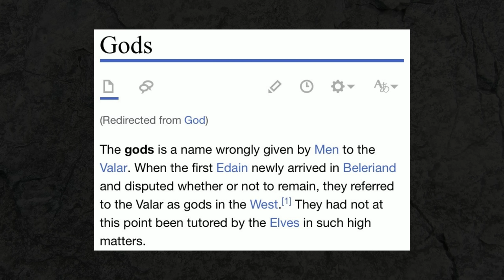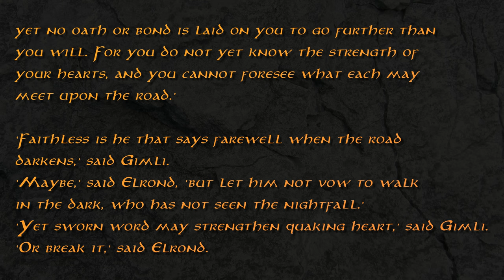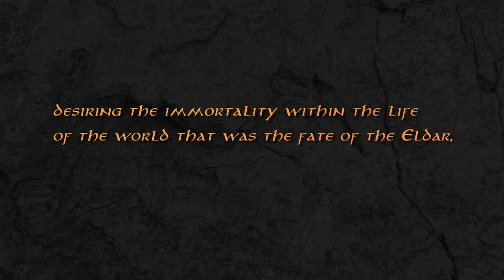Rings of Power Episode 4 - HONEST REVIEW | Lord of the Rings on Prime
Hello friends and foes of Middle-earth and welcome to this fourth breakdown of Amazon's Lord of the Rings: The Rings of Power Episode 4. In this review I'll go through some of the worst things in the 4th episode and talk about some of the many issues this series has. At the end I'll give scores for various elements like story, lore, cinematography, dialogue, acting etc.
As many of you know, I was not that optimistic about the show and many of my fears were confirmed as The Rings of Power seem more like a fanfiction than a faithful adaptation of Tolkien's works. One thing that surprised me though, is how boring the Rings of power is. I will say though that episode 4 is the best of first 4 epsidoes, but the dialogue and writing is still really awful. Luckily there are no Harfoots in this episode! 🎉

[!SPOILERS!]
In the episode we will discuss Míriel's dream about the downfall of Númenor. I think it's a fine way to foreshadow what will eventually happen, but I feel it might have been a bit too early, there are still five seasons after all.
We also meet Kemen, the non-canonical son of Pharazôn. We also experience Pharazôn's speech-skills as he calms down an entire crowd of xenophobic Númenóreans screaming 'Elf-lover'.
Galadriel gets into a argument with Míriel, where she used the line; There's a tempest in me, which we know from one of the trailers.
She gets thrown into prison, but easily escapes later in the episode, climbs the tower in Armenelos and pays a visit to the old kind, Tar-Palantir. Tar-Palantir is apparently very sick and Míriel is taking care of him. We get a bit of his history, but it's not entirely lore-accurate. Míriel reveals a palantir to her and she sees the Downfall of Numenor as well. I go a bit into detail about the actual lore surrounding the palantiri.
Galadriel is meant to sail back to Middle-earth, but at the last moment the tree Nimloth starts to lose it's leaves and then Míriel changes her mind. She is going with Galadriel to Middle-earth along with an expeditionary force. Isildur and his friends Valandil and Ontamo signs up as well.

In Khazad-dûm Elrond discovers that Durin IV have been mining Mithril in secret. He swears an oath not to reveal anything about it though. The mine collaps, but they all make it out alive.
We also get some really interesting dialogue between Elrond and Durin about fathers. Elrond speaks about his father Eärendil and how he fears that he might be disappointed with him.
I think Peter Mullan as Durin III did an excellent job, and was one of the best moments in this episode, in my opinion. At the end Durin is sent to Lindon along with Elrond to visit Gil-galad (likely in the next episode).

In The Southlands Arondir is sent back to deliver a message. Theo and his friend Rowan searches for food in the village of Tirharad, but Theo is attacked by the orc Vrath (played by Jed Brophy).
Theo manages to escape, but is attacked by Vrath at the last moment. Arondir manages to save his life however and the flee through the woods. Bronwyn shows up and helps them escape to the elven watch-tower of Ostirith.
[!SPOILERS!]

Images from episodes of Amazon's The Lord of the Rings: The Rings of Power
Clip from Amazon's trailers for The Rings of Power Title from LOTR:ROP
Images from The Lord of the Rings Trilogy - New Line Cinema
Images from The Hobbit Trilogy - New Line Cinema
Melian the maia and her daughte Luthien, in the throneroom of Menegroth by Pete Amachree
Image of a Creeper from Minecraft
The Oath of Fëanor by BellaBergolts
The Ships of the Faithful - Ted Nasmith